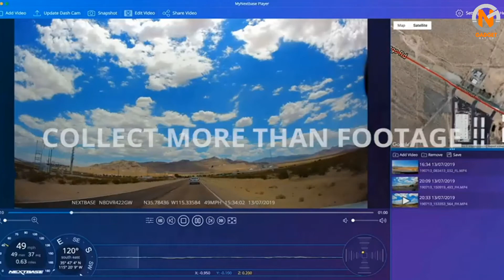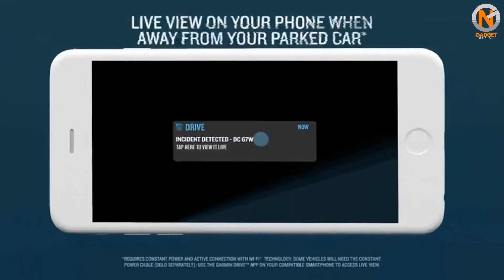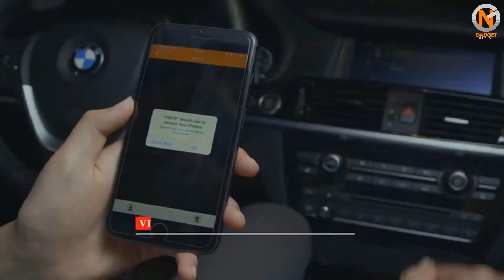5 Best Dash Cam 2021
5 Best Dash Cam 2021

I hope you'll enjoy this video on the 5 Best Dash Cam 2021. We have selected the Top 5 Dash Cam in 2021 based on their sales and positive reviews. Let us know which Dash Cam you prefer in the comments below!

Amazon Dash Cam Recommendations:

📌 1. Nextbase 622GW
The most advanced dash cam you can currently buy
$499.99

📌 2. Nextbase 522GW
The best dash cam for most people
$209.99

📌 3. Garmin Dash Cam 67W
Compact, powerful and easy to use
$239.99

📌 4. Viofo A129 Pro Duo
A superb value front and rear cam package
$249.99

📌 5. Garmin Dash Cam Tandem
Compact design, excellent picture quality
$279.99